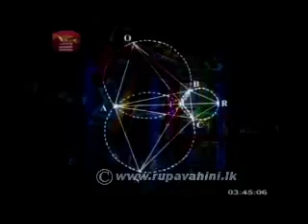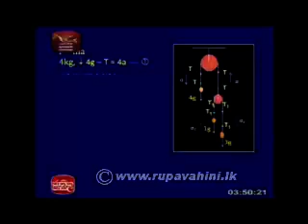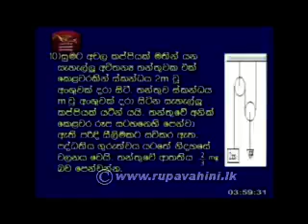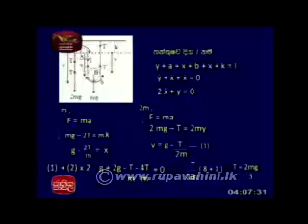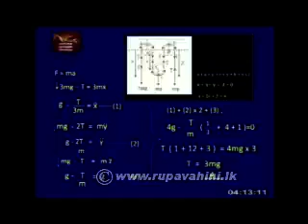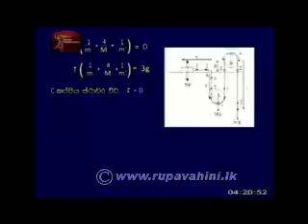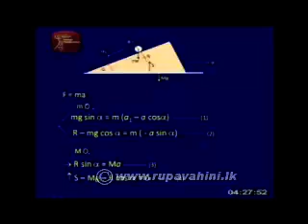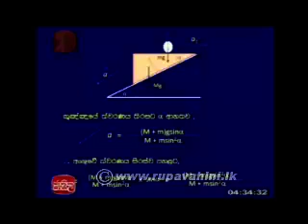Jathika Pasala AL) Combined Maths 2013 Lesson (3)